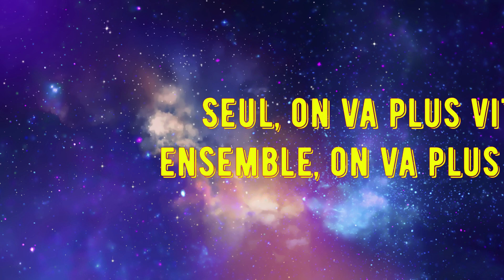Elex 2017 Faction Clerc, Gameplay Partie 6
Hello les amies, on part à l'aventure de ELEX jeu sortie en Octobre 2017, édité par THQ Nordic et développé par PIRANHA BYTES.

Jeux d'aventure en monde ouvert, avec beaucoup de possibilités de choix ( Factions, personnalité, façon de joué, un arsenal assez vaste et surtout le choix entre le coté du mal ou du bien.

Les premières vidéos seront en étant sans faction, je vous ferais découvrir ce qui se passe dans chaque factions une fois que j'aurais la possibilité de les rejoindre.

Bonne vidéos, j'espère que sa vous plaira. N'hésitez pas à likez, a commentez.